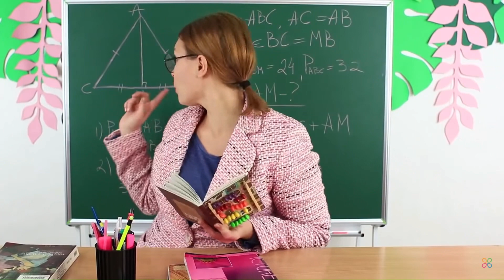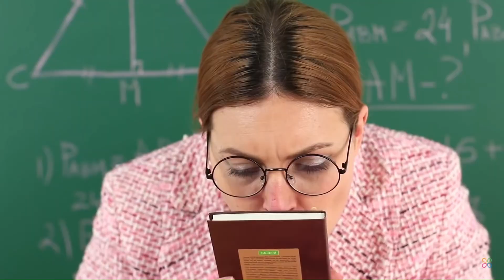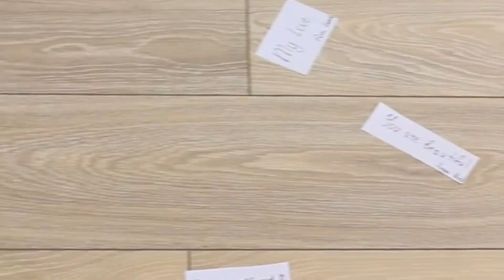i edited troom troom because ms.smith is really spongebob squarepants